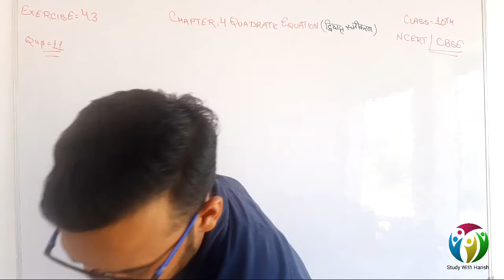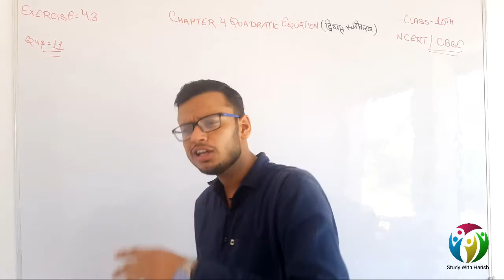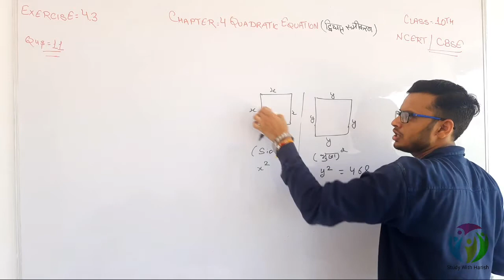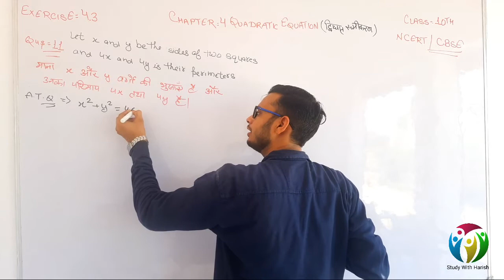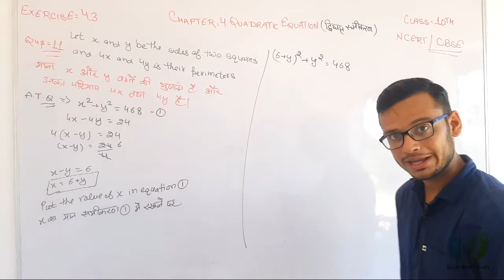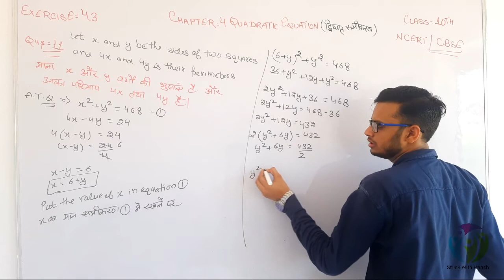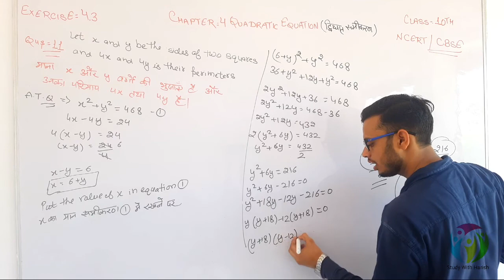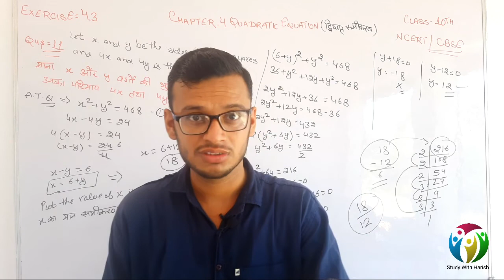Class-10, Ex. 4.3 Question No.11 Maths (Quadratic Equations)(द्विघात समीकरण) NCERT CBSE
Hello Dosto.

Is video me aapko maine class 10th ke Chapter 4  Quadratic Equations (द्विघात समीकरण) ki Exercise  4.3 ka Question No. 11   karwaya hai...

              -:Harish Aggarwal:-

study,with,harish,study with harish,studywithharish,math,mathematics,Quadratic Equations,द्विघात समीकरण,Chapter 4 class 10 full solution,chapter 4 class 10 quadratic Equations,chapter 4 class 10 द्विघात समीकरण,Chapter 4 class 10 full solutions in hindi,class 10th math in hindi,Ncert math of class 10,cbse math of class 10, Class 10 exercises 4.3 QuadraticFormula,  द्विघाती सूत्र class 10,Exercise 4.3 class 10 Question 6,ex 4.3 q11 class 10,ex 4.3 class 10 q11,ex 4.3 q11,